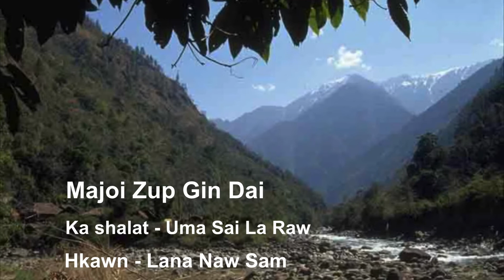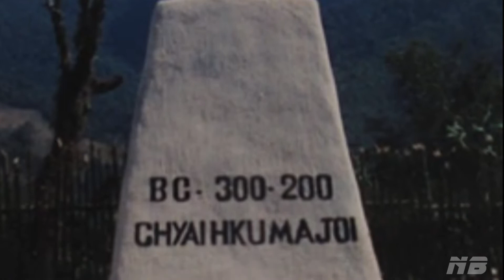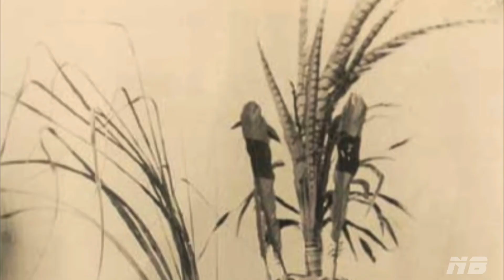Lana Naw Sam - Majoi Zup Gin Dai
Jinghpaw Wunpawng myu sha ni hkrum zup mat wa ai Majoi Zup Gin Dai.